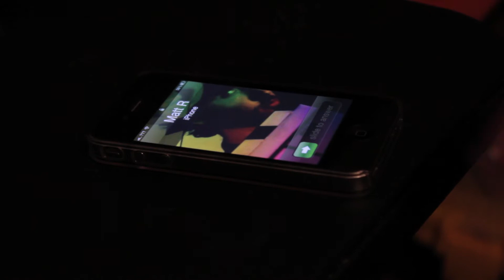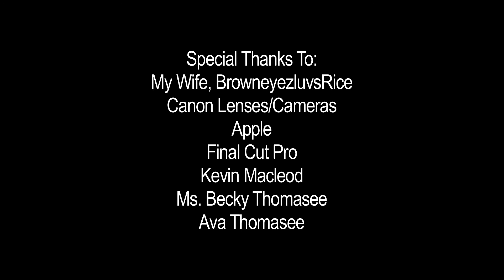Toothbrush & Soap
Short Film by:
Matt Riley

Starring: Dom Redd & Matt Riley

Written By:
Matt Riley

This idea came from just a random conversation of what it would be like in the invent this would really happen in real life, this is not based on an actual real life event.